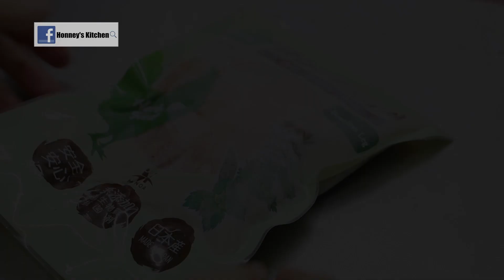🍅蕃茄奶油雞扒 How to cook Braised Chicken in Tomato Cream Sauce 鶏肉のトマトクリーム煮 닭고기 토마토 크림 삶은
呢個蕃茄奶油雞扒無論配飯或意粉都勁搭勁好味~ 😋

🍅蕃茄奶油雞扒 Braised Chicken in Tomato Cream Sauce

材料:
日本有機無骨雞扒 1包
洋蔥1/2個
蒜 1粒

雞扒醃料:
鹽 少許
黑椒 少許
粟粉 1匙

醬汁:
蕃茄醬 100克
水 150-200克
淡忌廉 100克
鹽 適量
黑椒 適量
芝士 適量
香草 少許